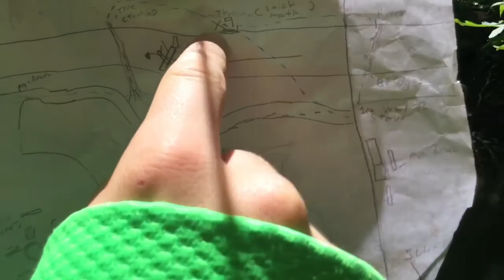Vlog #10 | 📞THE C.A.L.L. Part 2📞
Other friends: Landon H, Kaeden, Joey, Maxwell, Gabby, Emily, Marie, and Mack